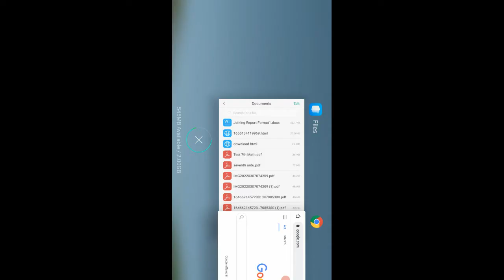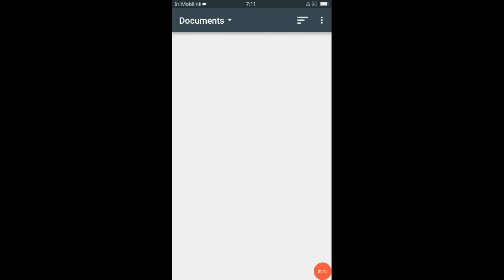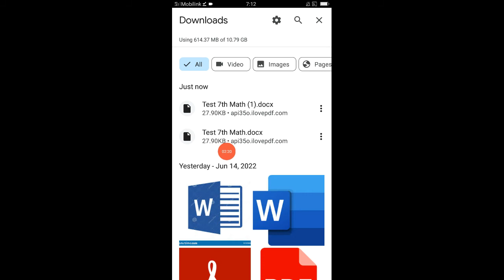How to Convert PDF to Editable Word Document in Mobile | PDF file to Word In Android IPhone